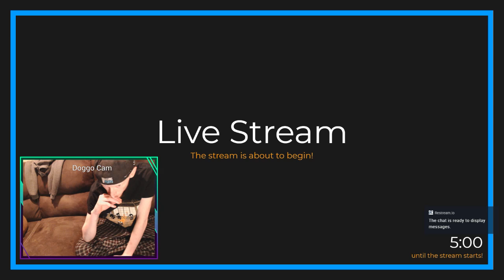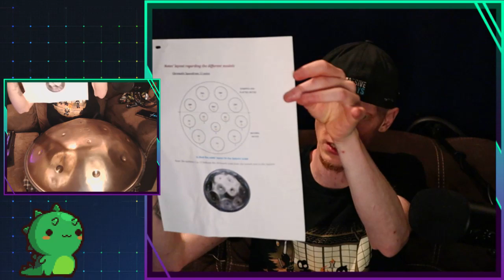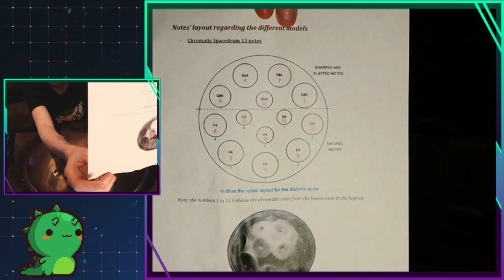Let's Learn the Space Drum! #1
Me learning the basics of playing an instrument and the basics of music in general. I also teach myself to play "Song of Storms"!